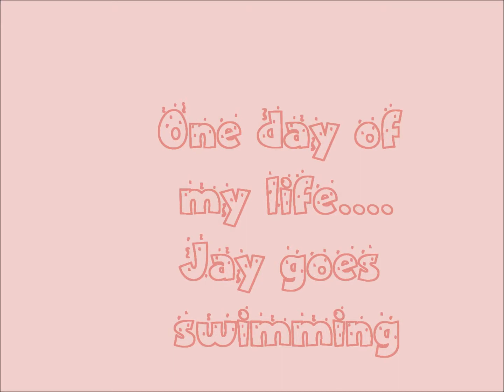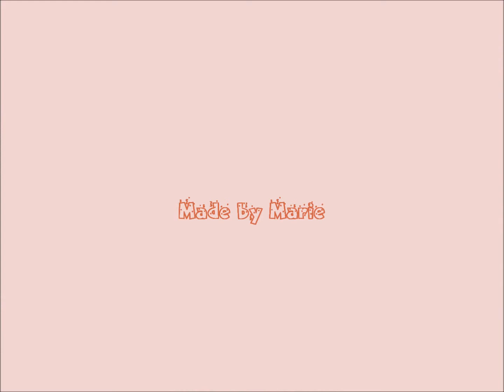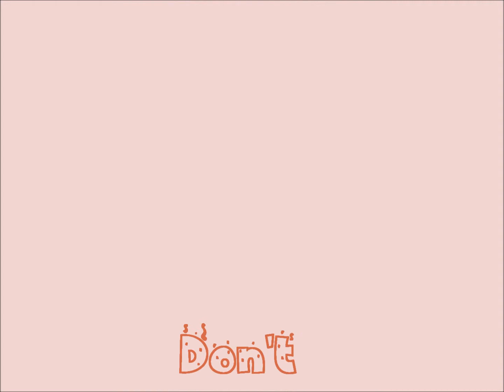One day of my life Jay goes swimming